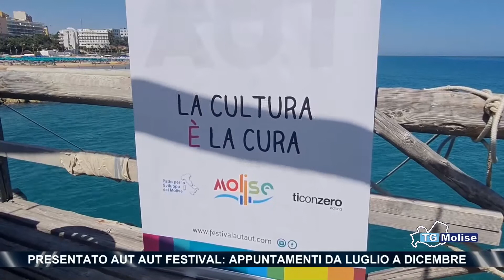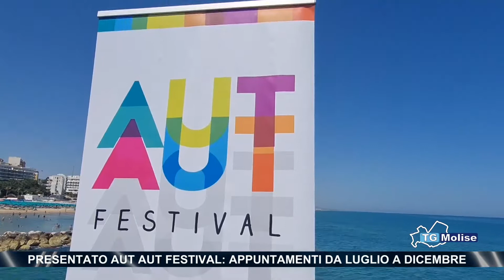Presentato Aut Aut Festival: appuntamenti da luglio a dicembre